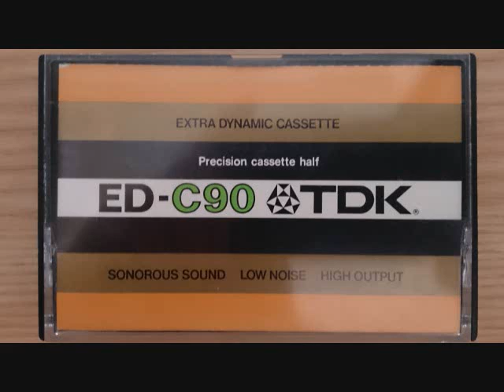モーツァルト／ピアノ協奏曲第23番イ長調K488／クリーン（ピアノ）／プリチャード／BBC響（1983 1 20 22）